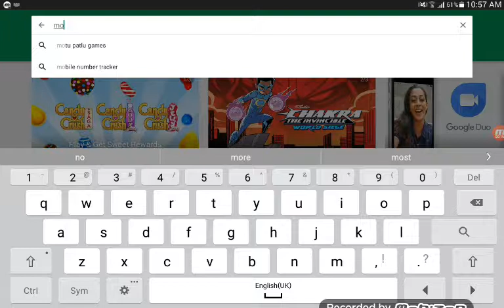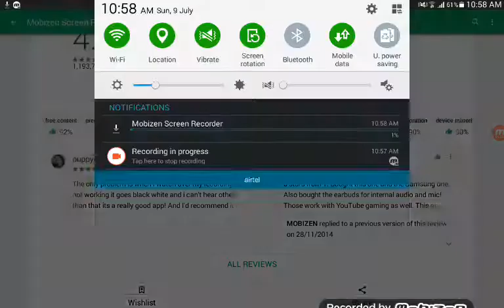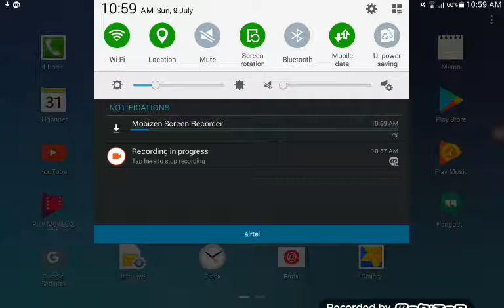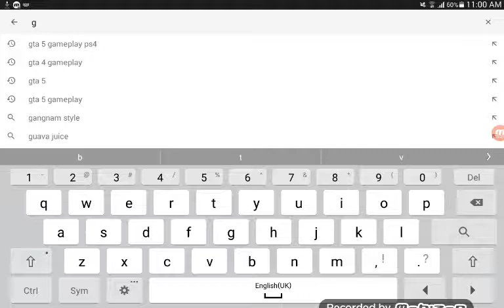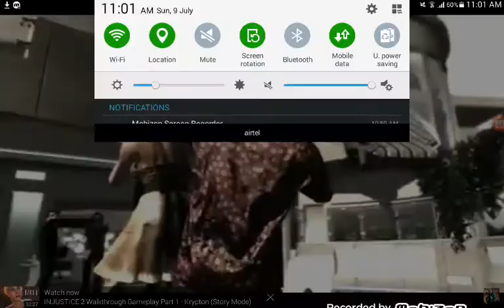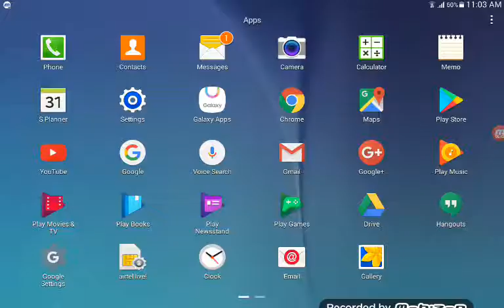How to use mobizen